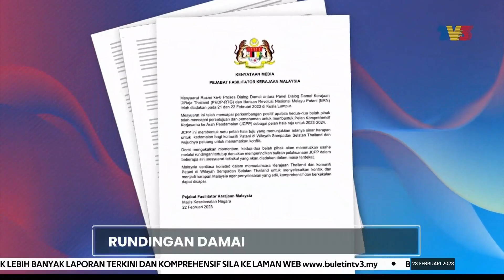RUNDINGAN DAMAI | BRN Setuju Kumpulan Lain Terlibat Dalam Rundingan Damai Selatan Thailand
Mesyuarat rasmi keenam Dialog Damai Antara Panel Dialog Damai Kerajaan Diraja Thailand dan Barisan Revolusi Nasional Melayu Patani (BRN) mencapai persetujuan dan pemahaman bagi membentuk pelan komprehensif kerjasama ke arah pendamaian (JCPP) sebagai pelan hala tuju untuk 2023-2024.

Mesyuarat dua hari bermula Selasa lalu, berlangsung di Kuala Lumpur.